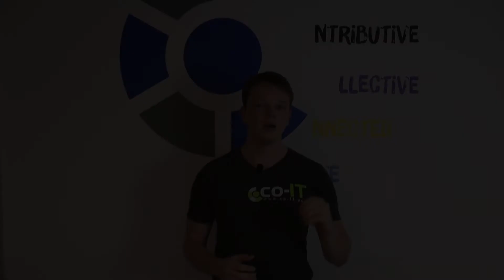Wann ein Wechsel für Dich Sinn macht - Gregor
Welche Gründe gibt es den Job zu wechseln? Macht eine berufliche Veränderung für Dich Sinn? Das sind Fragen, mit denen sich jeder perönlich auseinandersetzen muss.
Gregor hat sich mit diesem Thema befasst und diskutiert vier maßgebliche Punkte, die aufzeigen, ob du und dein Arbeitgeber an einem Strang ziehen.